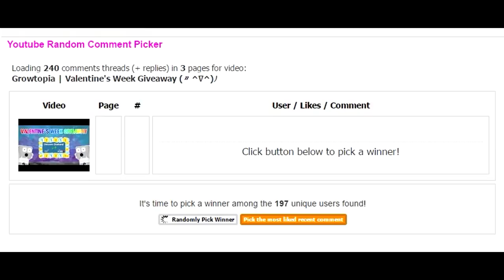Growtopia | Valentine's Week Giveaway Winners !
☑Congratulation for the winners ! (▰˘◡˘▰)

☑Hope you guys enjoy this video (〃^∇^)ﾉ